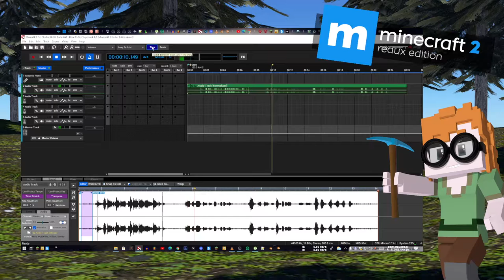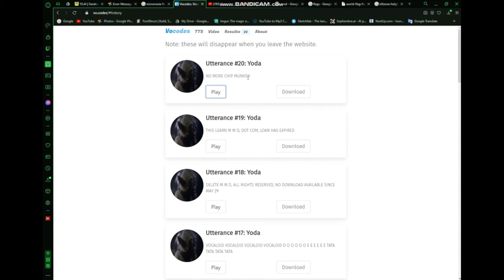How To Be Chipmunk 4.0 (Minecraft 2 Redux Edition) [No Copyright Free]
Created with Xankfong.ai + 15.ai

Minecraft 2 Redux Edition - RTx 3080 Ti +
AMD Ryzen Wraith Max RGB Cooler Demoed - New Range Of Stock Coolers Detailed

BM800 Condenser Microphone Kit With Live V8 Sound Card Pro Audio Studio Recording Suspension Scissor Xbox 360 and Xbox Series Controller

00:53 - ENDING CHIPMUNK